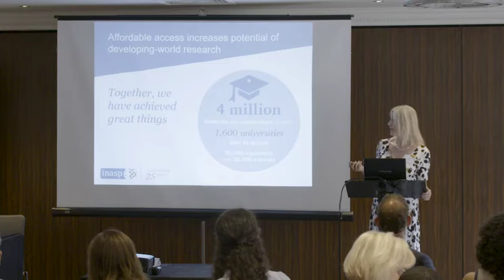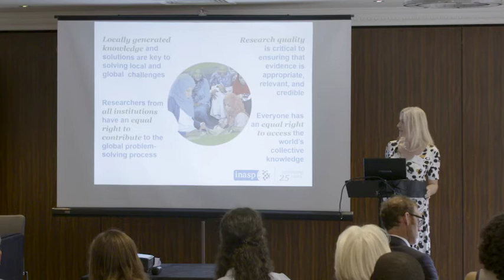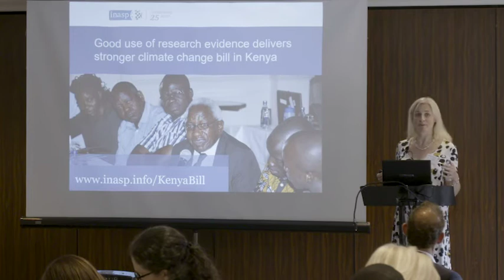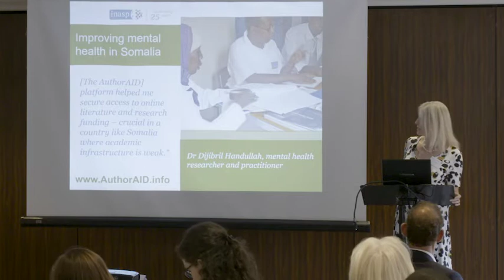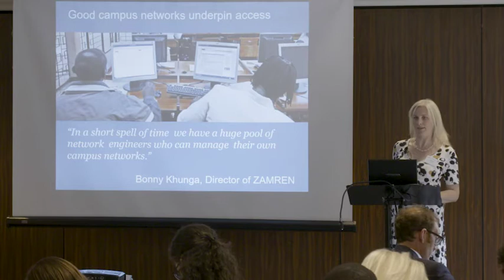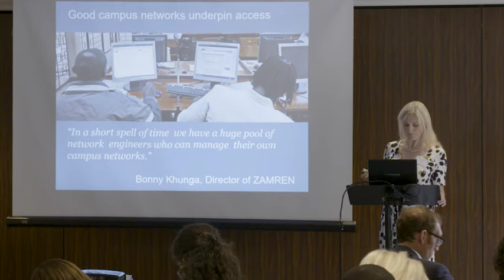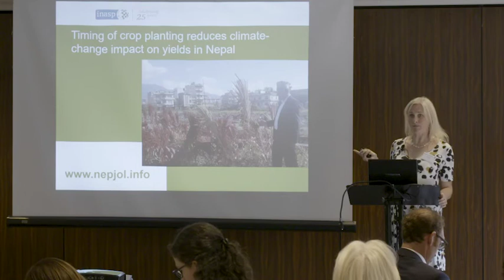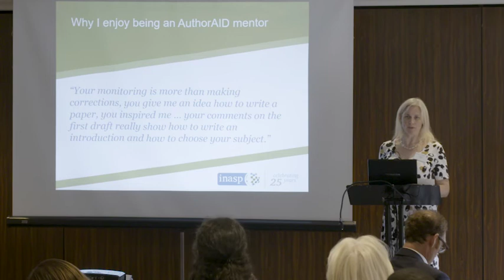Stories and case studies of access to resources leading to effective research - Sian Harris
Sian Harris from INASP shares some stories of making a difference by supporting research and knowledge at Publishers for Development 2017 conference.